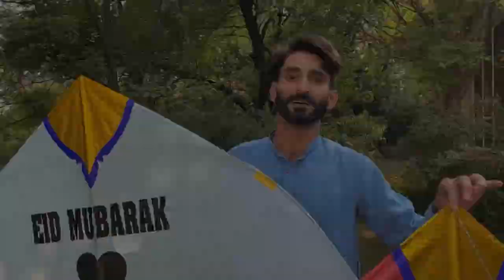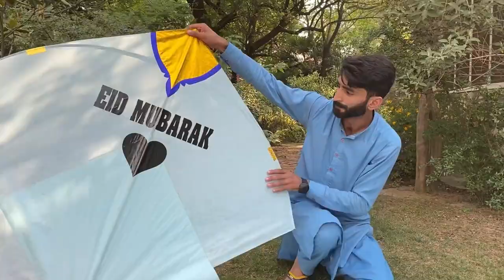Kites Cutting Fighte On Eid 1st day 2022 || kites snatcher🔥🤦🏻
Ammad kites maker & whole saler kpk
 ,Chemical making ,dour making ,hand made varity
Pakistan bigest karborii patng bazi kpk Abbottabd
Delivery All over pakistan & out of country
0.22 varity available
100% Trusted Dealer